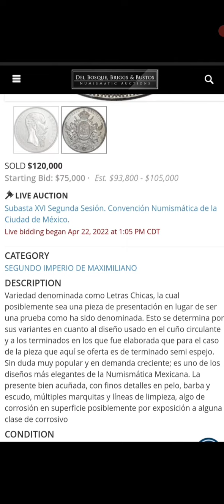moneda de prueba maximiliano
aquí la moneda de maximiliano de un peso de prueba de 1866 denominada letras chicas